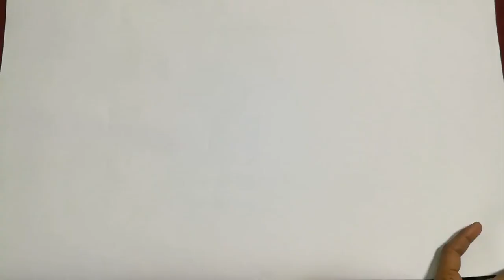How to make easy christmastree | foamsheetcraft | christmasideas | Tamilth Thentral | IshwaryaRajesh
Hello Everyone
     Here is one more video on how to make Easy foam sheet christmas Tree. They are easy to make and look beautiful.